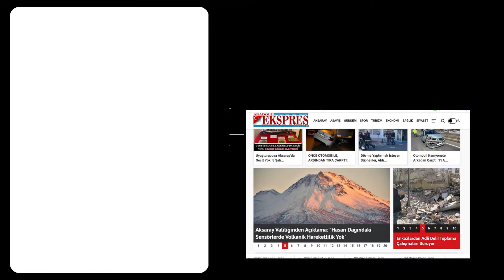BİR ISIRIĞI BİLE ÖLDÜRÜYOR! O İLİMİZDE GÖRÜLDÜ!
Dünyanın en zehirli örümcek türlerinden Argiope lobata bu kez Aksaray’da ortaya çıktı. Uzmanlar uyardı: "Bir ısırığı yeter!"
Argiope lobata ismi verilen örümcek türü, dünyanın en zehirli hayvanları arasında yer aldı. Bu yıl ülkemizde pek çok ilde ortaya çıktı. Son olarak Elazığ'ın Baskil ilçesinde görülen Argiope lobata cinsi örümcek, korku saçtı. Caner Yiğit, bahçesinde gördüğü örümceği böyle fotoğrafladı.